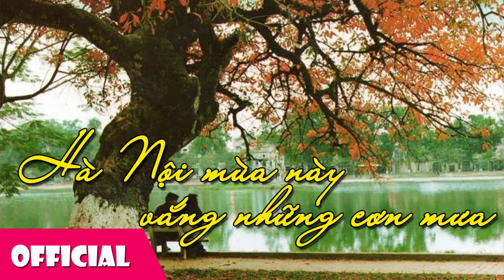Hà Nội mùa này vắng những cơn mưa